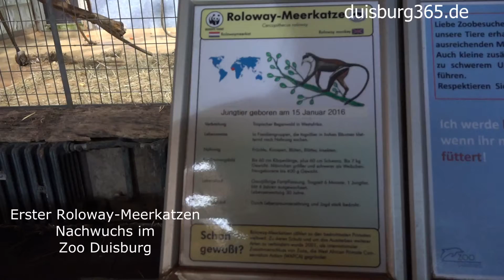Erster Roloway Meerkatzen Nachwuchs im Zoo Duisburg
Das war eine Premiere für den Zoo Duisburg, die Geburt einer Roloway Meerkatze, denn schliesslich ist diese äusserst seltene Affenart erst seit 2015 am Kaiserberg ansässig . Doch die Roloway Meerkatzen haben sich seitdem so gut im Duisburger Zoo eingelebt, das es auch schnell mit dem Nachwuchs klappte. Wir haben uns das Neugeborene und seine Aktivitäten im Äquatorium einmal angeschaut und sprachen mit dem zuständigen Zoo-Pfleger Alexander Nolte.
Hören und sehen Sie mehr dazu in unserem angefügten Videobeitrag.
Erstes Jungtier bei Roloway-Meerkatzen

Die Roloway-Meerkatze zählt zu den bedrohtesten Affenarten der Welt. Umso erfreulicher ist es, dass vor knapp zwei Wochen das erste Duisburger Roloway-Äffchen das Licht der Welt erblickte. Die vierköpfige Roloway Familie kam vor zwei Jahren vom Zoo Heidelberg an den Kaiserberg, um sich aktiv an dem Erhalt dieser schönen, aber leider fast ausgerotteten Meerkatzenart aus Westafrika zu beteiligen.
Für Mutter MANOU ist es schon das dritte Jungtier. Entsprechend routiniert und gelassen verhält sie sich bei der Aufzucht. Bereits wenige Stunden nach der Geburt, zeigte sie sich wieder den Besuchern und lässt inzwischen auch die älteren Geschwister am neuen Familienmitglied teilhaben. In den ersten Wochen klammert sich das Jungtier fast ausschließlich an den Bauch der Mutter, bevor es später alleine seine Umgebung erkunden und Zoobesucher durch kecke Spielversuche begeistern wird.
Roloway-Meerkatzen sind tagaktive Baumbewohner und leben in Haremsgruppen, die aus einem dominanten Männchen, mehreren Weibchen und deren Nachwuchs bestehen.
Die Roloway-Meerkatzen zählen zu den seltensten Tieren in menschlicher Obhut weltweit. Sie stehen durch Bejagung und Rodung riesiger Waldflächen am Rande des Aussterbens. Die schönen, eleganten Tiere mit ihren langen, weißen Bärten, dem schwarz-braun glänzenden Fell und den flinken Bewegungen kommen nur noch im Regenwald der östlichen Elfenbeinküste und dem westlichen Ghana vor. In den sumpfigen Waldresten im Grenzgebiet beider Länder konnte in den letzten Jahren durch die Arbeit des Artenschutzprojekts WAPCA (West African Primate Conservation Action) ein kleiner Bestand nachgewiesen werden. Es ist wahrscheinlich die größte Restpopulation dieser faszinierenden Affenart auf der Welt.
Der Zoo Duisburg freut sich, dass das kleine Äffchen einen Teil zum Erhalt dieser faszinierenden Art beitragen kann.